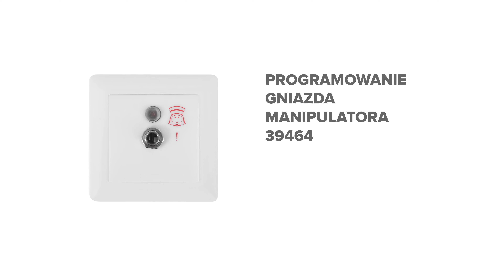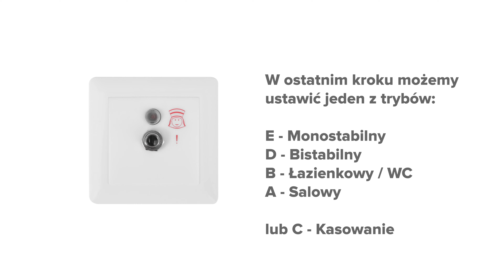Meden-Opt - Gniazdo manipulatora typ 39464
Gniazdo służy do podłączenia manipulatora 29501. Posiada dodatkowy przycisk przywołania oraz możliwość sterowania oświetleniem.

Specyfikacja parametrów technicznych:
▪ Obciążenie magistrali [mA]: 5
▪ Wymiary (z ramką) [mm]: 80 x 80
▪ Temperatura otoczenia [°C]: od 10 do +50
▪ Ciśnienie atmosferyczne [hPa]: 700 – 1060
▪ Wilgotność względna powietrza [%], niedopuszczalne skroplenia: od 30 do 75
▪ Montaż w puszce instalacyjnej podtynkowej [mm]: 60
▪ Przekaźniki oświetlenia [szt.]: 2
▪ Max. napięcie AC/DC [V]: 30